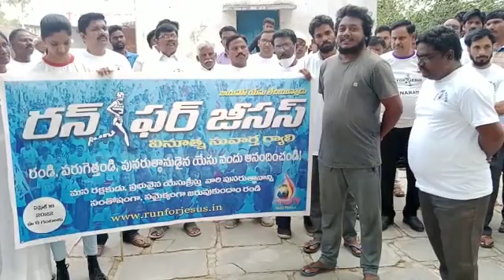17 April 2022(4)